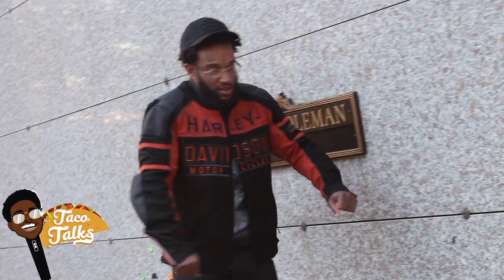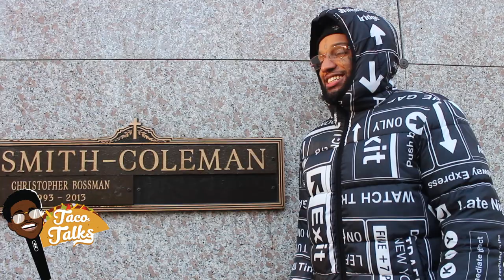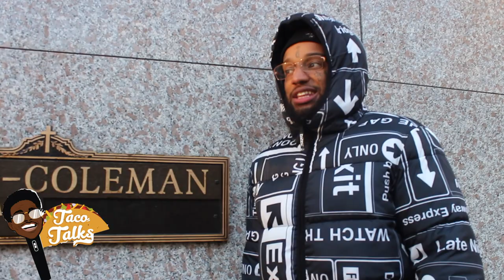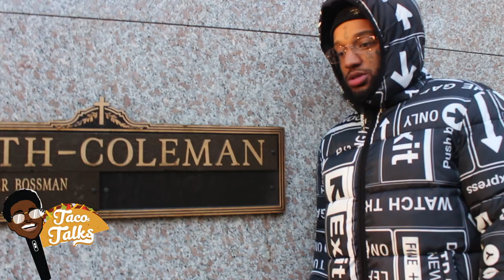Big Flock DocuSeries ( Elevation & Evolution ) ep 1